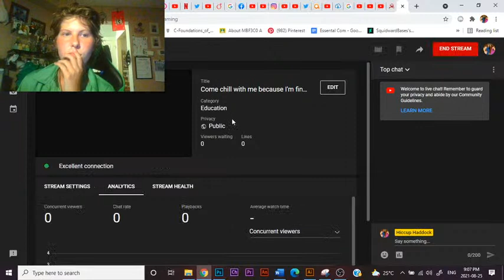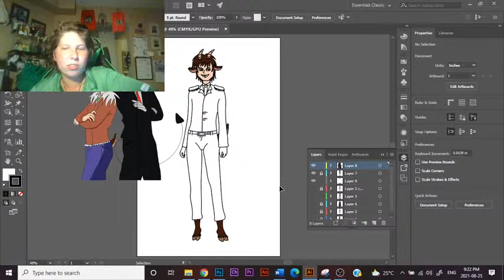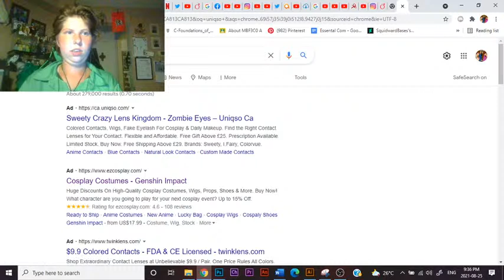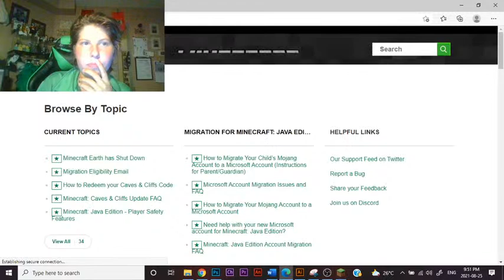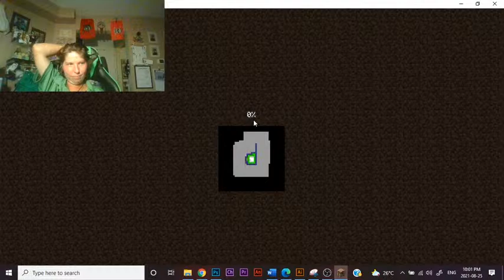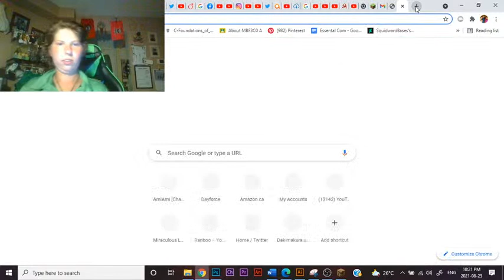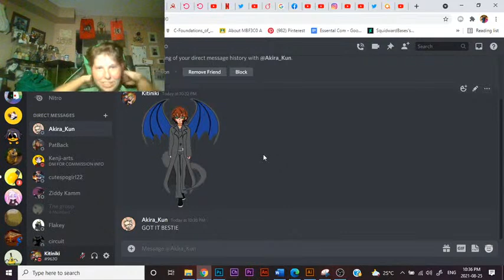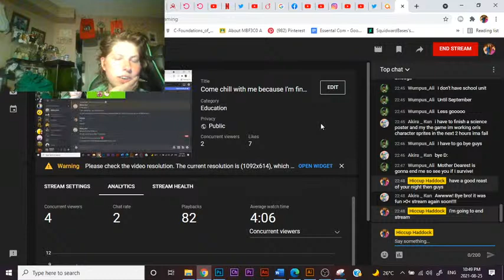Come chill with me because I'm finally able to stream